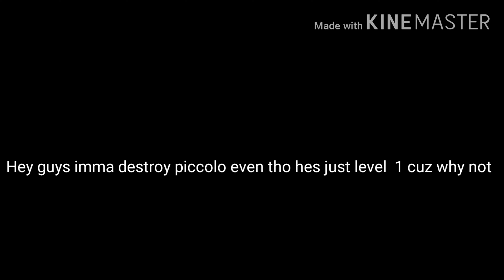DBZ FIGHTERZ sum piccolo fights